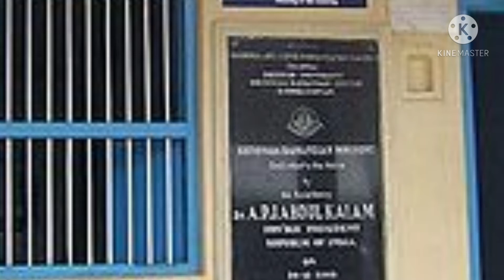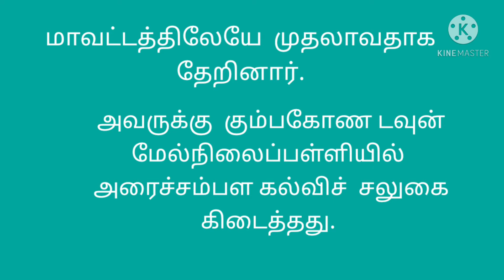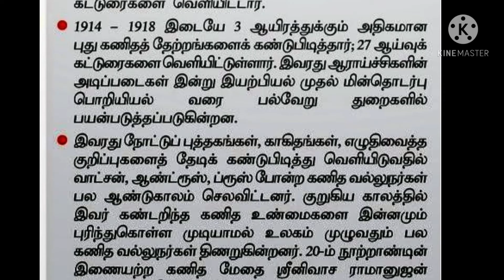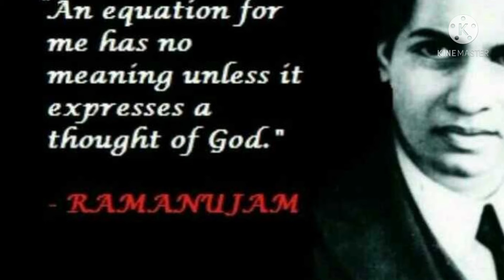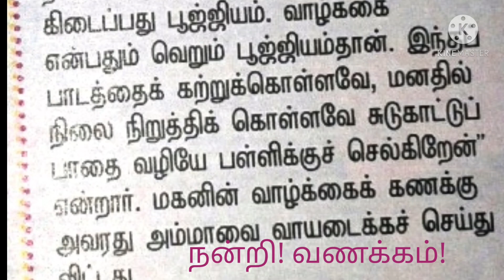கணித மேதை ஸ்ரீநிவாசஇராமானுஜன்